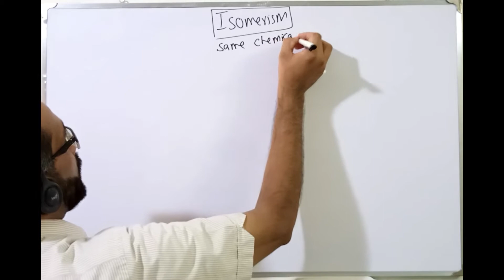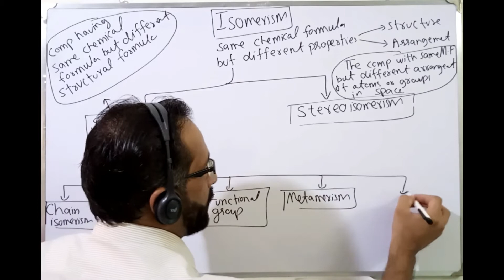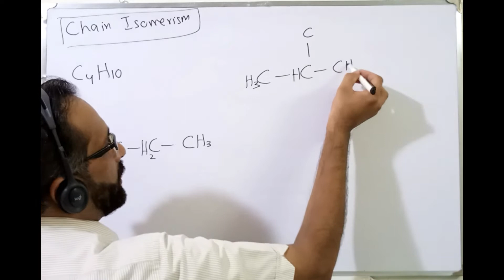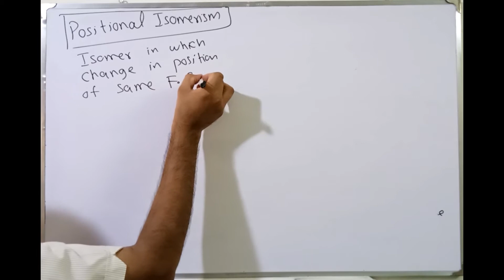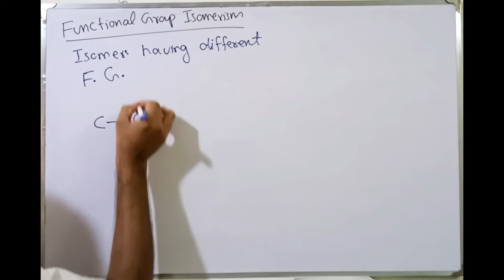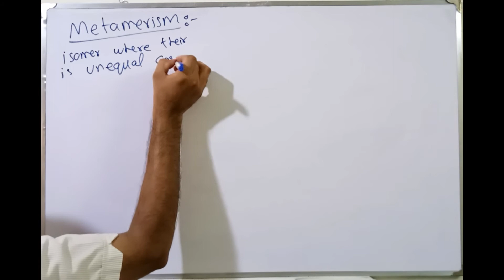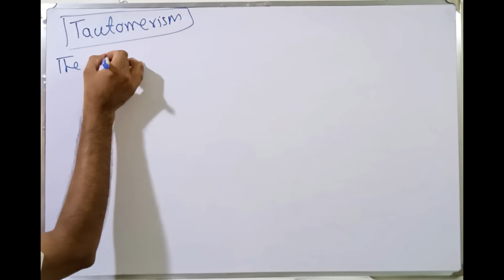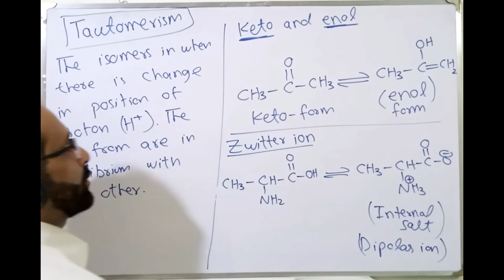Ch#16 Lec#13 | Isomerism PART - 1 | Structural Isomerism, Metamerism, Tautomerism | Grade 12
🌟 PART - 1 🌟

Premiers @ 2:00 pm today!

🧠 Description of Isomerism topic in detail

🧠 Basic understanding of isomerism in organic compounds:-
     🔥 Structural Isomerism
     🔥 Chain Isomerism
     🔥 Positional Isomerism
     🔥 Functional group Isomerism
     🔥 Metamerism
     🔥 Tautomerism

🧠 Difference between Metamerism and Tautomerism

🧠 Tips to memorize isomerism behaviour of organic compounds

🔥 Covered Special Questions
🔥 Tips and tricks to learn how to attempt paper from topic

Moreover, these tricks will help you easily learn quick solution of chemistry questions which will ultimately help you while attempting tests